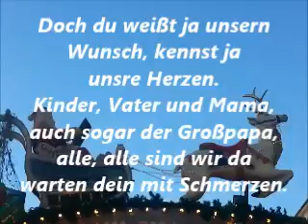Weihnachtslieder Morgen kommt der Weihnachtsmann, Singe mit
Mit Text zum Mitsingen